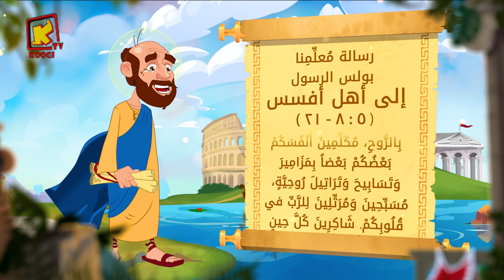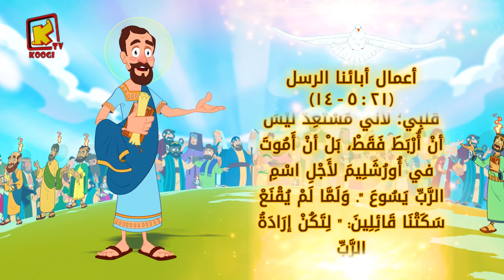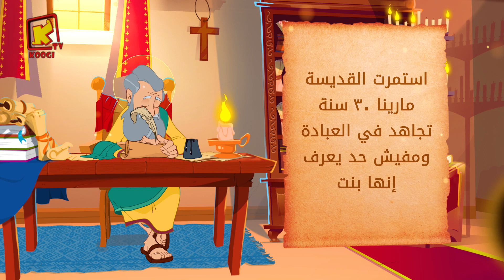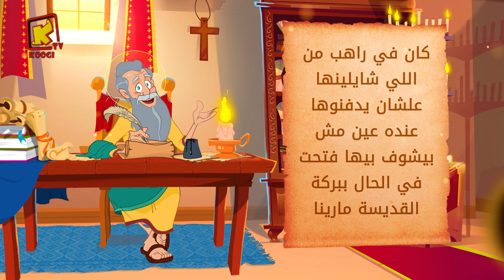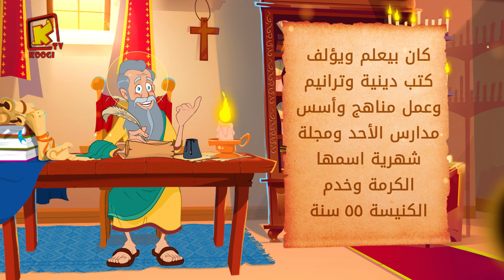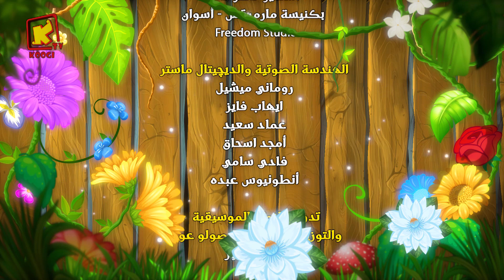Koogi Tv - قراءات 21 اغسطس 2023م - 15مسرى 1739 للشهداء- كلامه الحلو - قناة كوجى للأطفال